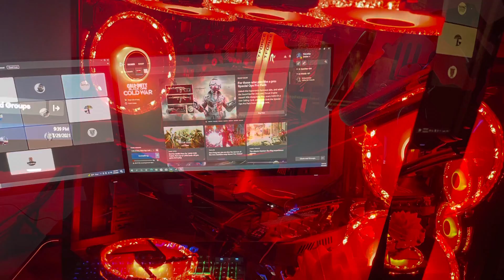WISH MY SON A HAPPY BDAY - LATE POST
It took a long time to get this together with these prices and much more and to keep it a secret from this nosey boy but all in all he asked for it and he deserves it and much more

Specs
Lian li mini 011 case
Asus prime mobo
i5 10th gen
32gb ram
asus strix 1070ti
500gb m.2
2tb hdd
2 27 inch benq monitors
Yeti mic